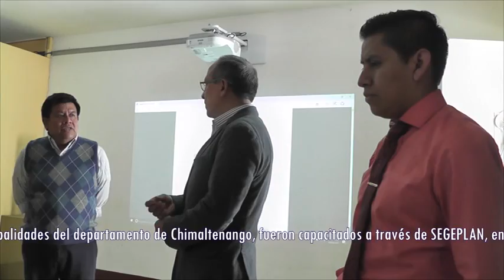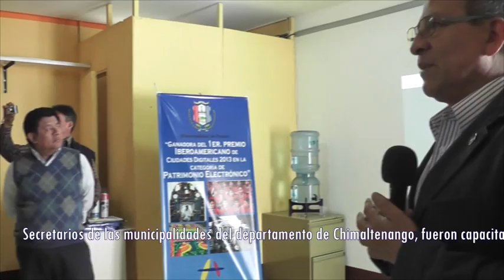Secretarios municipales se reúnen en Patzún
Patzún, con motivo de una capacitación realizada por parte de la Secretaría General de Planificación de Guatemala, SEGEPLAN; en el Centro Comunitario Digital de esta población se reunieron los secretarios municipales del departamento de Chimaltenango.